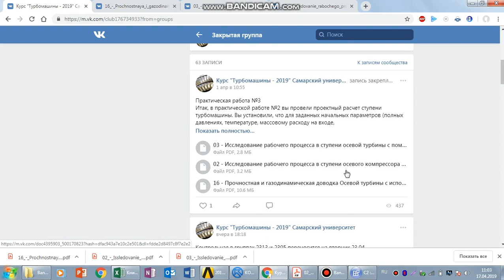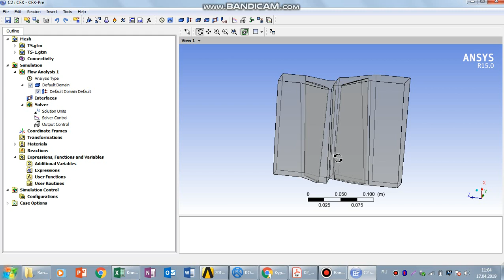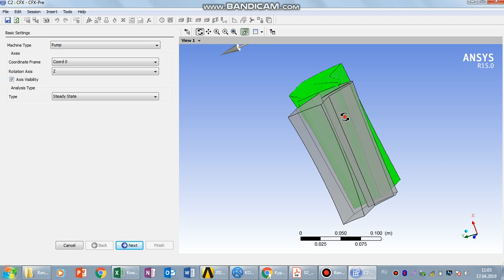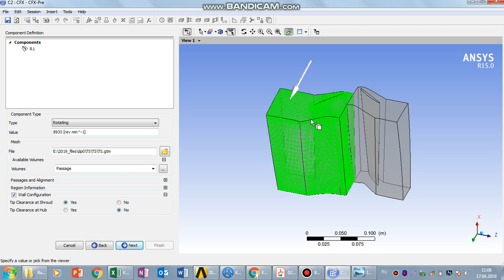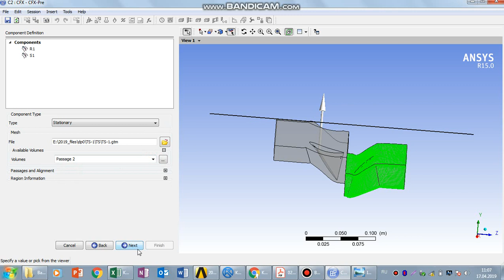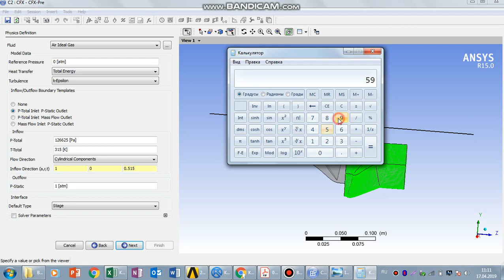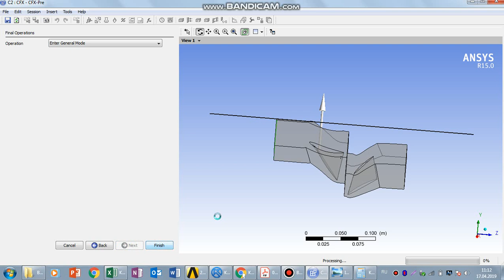17 расчет ступени компрессора в CFX 1 часть